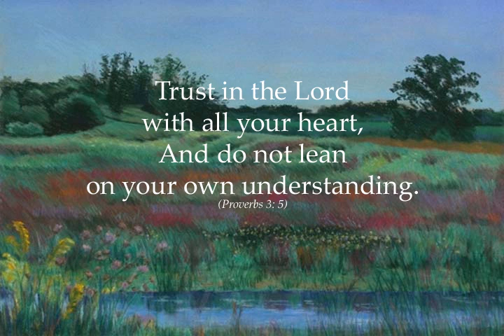Linda Carroll Lewis Hagler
Please take a moment to watch Linda Hagler's Video Tribute, which is a wonderful collection of photos presented by her family.